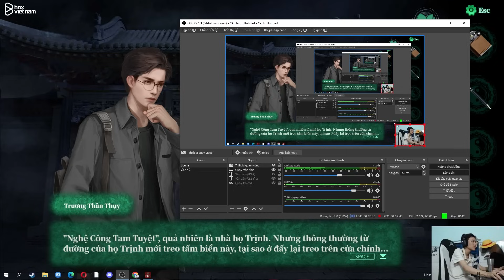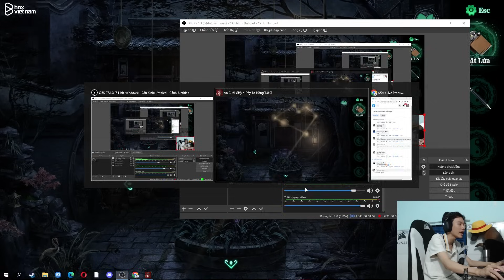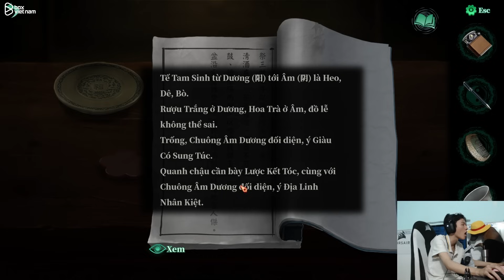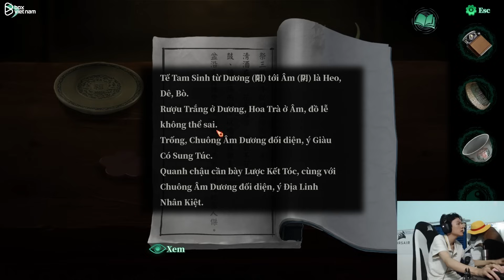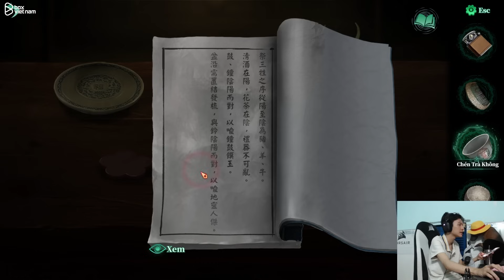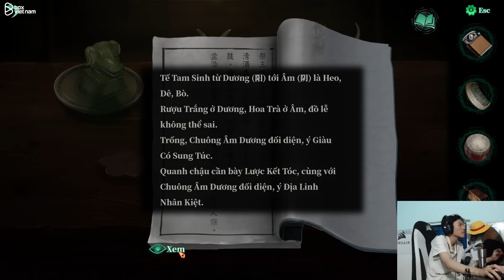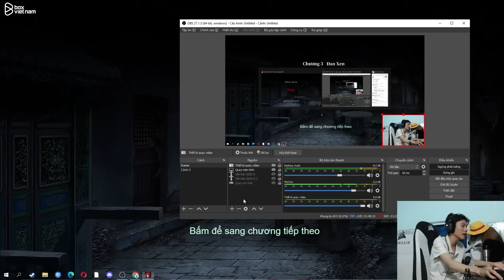(Paper Bride 4 #2) HÀNH TRÌNH ĐÒI LẠI VỢ CỦA EM HIẾU LEBLANC TỪ TAY NHÀ HỌ TRỊNH!!!